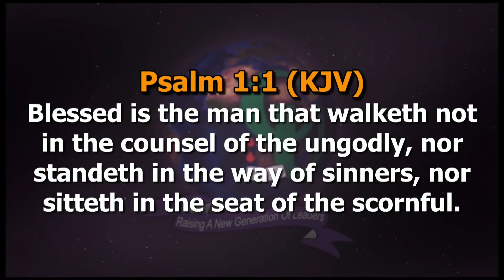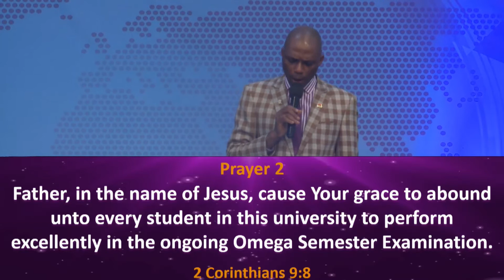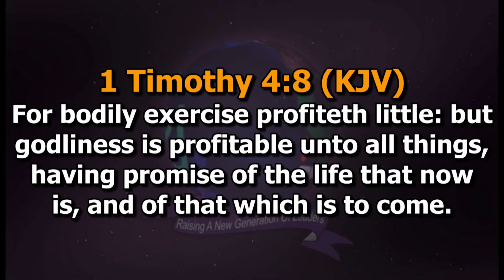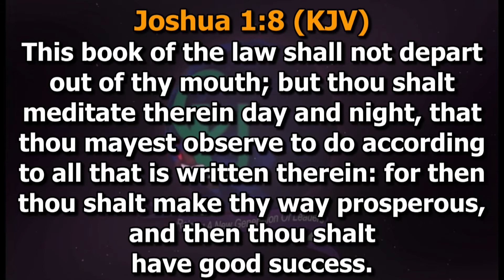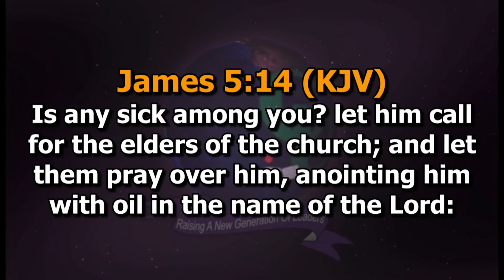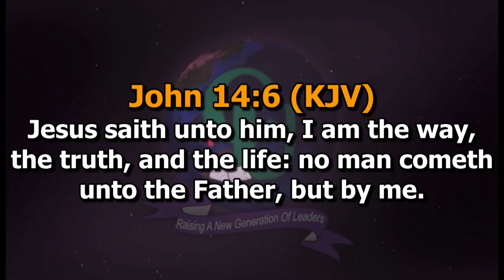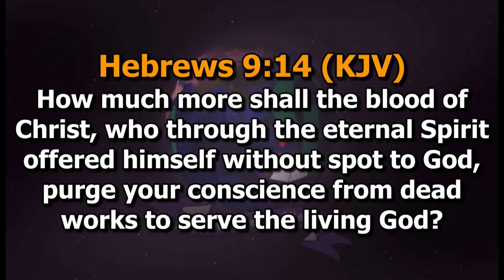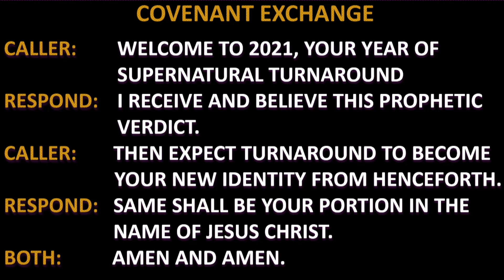THURSDAY CHAPEL SERVICE 26TH AUGUST 2021